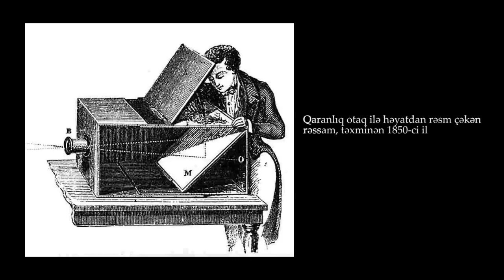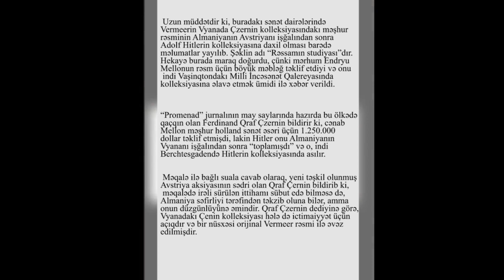Yan Vermeer, Rəsm sənəti